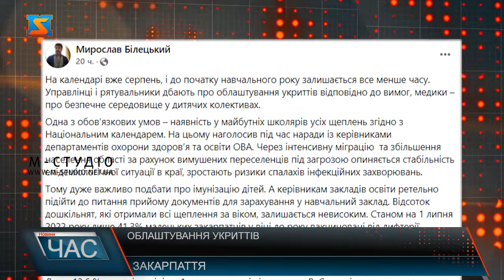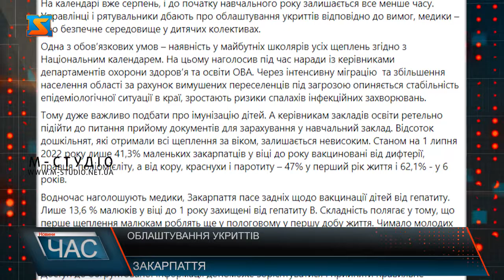Облаштування укриттів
На календарі вже серпень, і до початку навчального року залишається все менше часу. Управлінці і рятувальники дбають про облаштування укриттів відповідно до вимог, медики – про безпечне середовище у дитячих колективах. Одна з обов’язкових умов – наявність у майбутніх школярів усіх щеплень згідно з Національним календарем. На цьому наголосив під час наради із керівниками департаментів охорони здоров’я та освіти ОВА. Через інтенсивну міграцію  та збільшення населення області за рахунок вимушених переселенців під загрозою опиняється стабільність епідеміологічної ситуації в краї, зростають ризики спалахів інфекційних захворювань.Тому дуже важливо подбати про імунізацію дітей. А керівникам закладів освіти ретельно підійти до питання прийому документів для зарахування у навчальний заклад. Відсоток дошкільнят, які отримали всі щеплення за віком, залишається невисоким. Чимало молодих матусь просто не готові прийняти таке рішення самостійно, якщо напередодні з ними не говорили про це спеціалісти. Тому необхідно, щоб про важливість імунізації з молодими батьками говорили і сімейні лікарі, і гінекологи, які ведуть вагітність, і на курсах батьківства. Доступ до обґрунтованої інформації допоможе зорієнтуватися і прийняти правильне рішення щодо захисту малюка, коли настане відповідний момент – пише на своїй сторінці у соціальній мережі фейсбук перший заступник голови Закарпатської ОВА Мирослав Білецький.